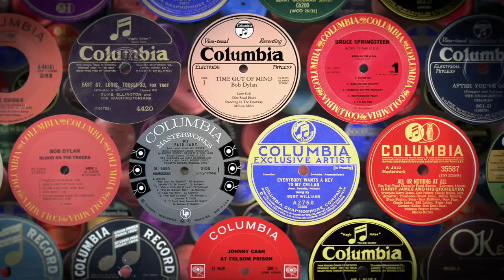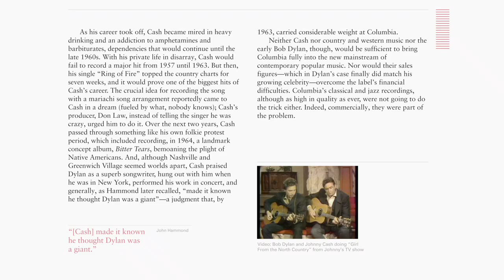360 Sound: The Columbia Records Story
Multi-Touch Book Trailer